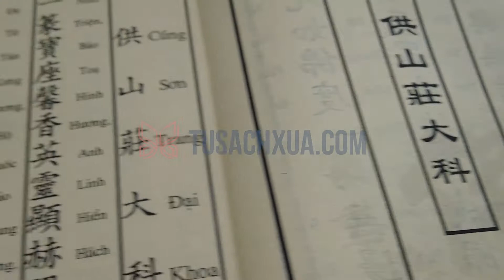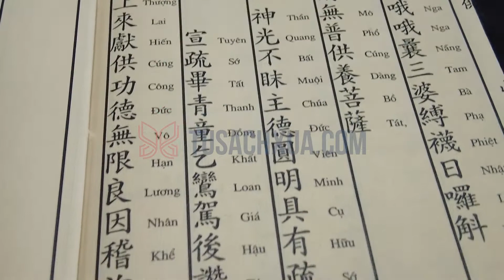Sách Sơn Trang song ngữ | Giấy xuyến chỉ | Tusachxua.com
Sách: SƠN TRANG SONG NGỮ
MIỄN PHÍ VẬN CHUYỂN TOÀN QUỐC